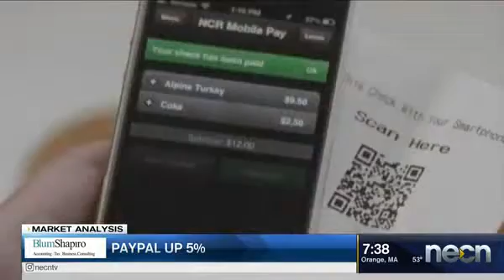Paypal up 5%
Chris Hagan, Vice President at Adviser Investments, has Friday's Market Analysis.